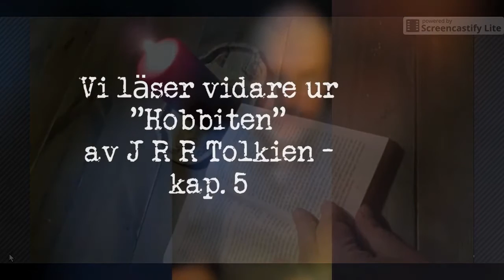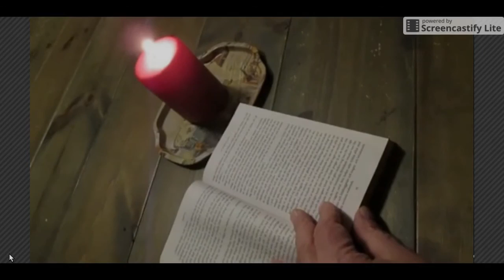J R R Tolkien's "Hobbiten" kap. fem "Gåtor i mörkret"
Här läser jag J.R R  Tolkien's bok "Hobbiten - bort och hem igen", ett kapitel (eller ett halvt) i sänder,  och illustrerar varsamt med hjälp av några  snapshots och kortare klipp från olika fan cut av Peter Jacksons film "The Hobbit " -

Alla nitton kapitel !